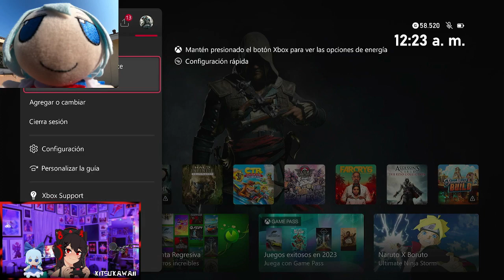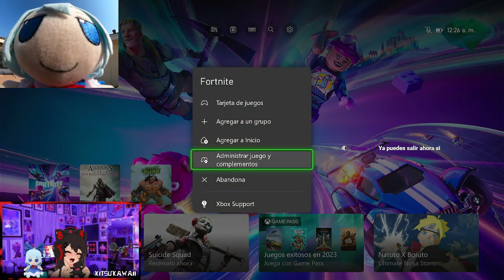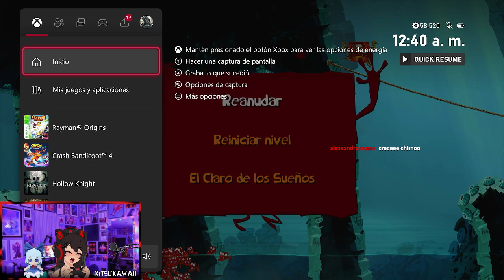rayman origins parte 4